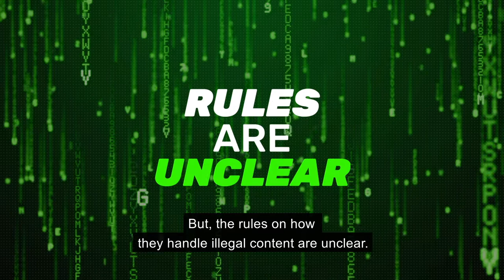Freedom of Expression Online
A couple of huge social media companies control our online lives and decide exactly what we get to see. But the rules about how they handle illegal content are unclear. This means that too often hate speech inciting violence stays online.
Protecting freedom of expression for everybody must be the basis. Algorithms or automatic filters are not solutions to combat online racism and hatred.  Technology is not a magic wand for problems deeply rooted in society.
We need to set clear rules. It is not up to the platforms to decide what is illegal and what is not. This is our chance to set better rules and protect freedom of expression.

With the Digital Services Act (DSA), Europe has the chance to set global standards. The DSA will regulate how we can exercise our rights and freedoms online in the future.